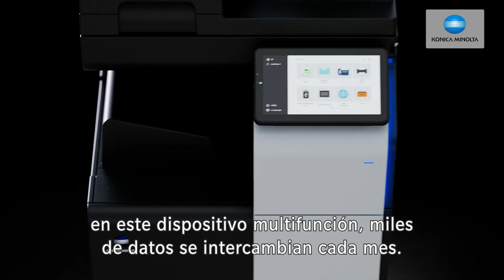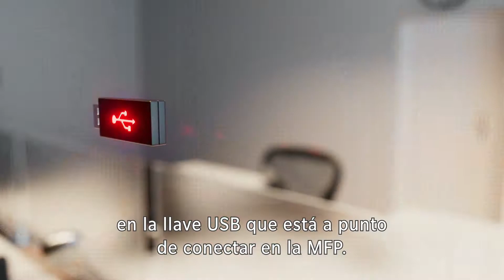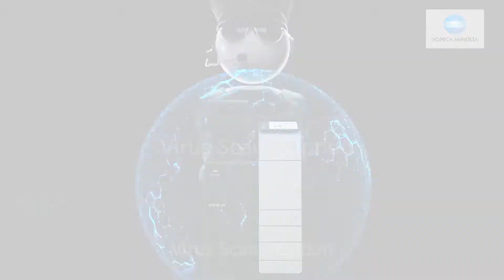Bitdefender® Antivirus i-Option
Los lugares y estilos de trabajo actuales han cambiado, y casi todos los días aparecen nuevas amenazas a nuestra seguridad. Por eso la seguridad sigue siendo un tema candente y una gran preocupación. Y si las directrices del RGPD para la protección de los datos personales no fueran suficientemente exigentes, el malware y los ciberataques crean nuevos retos en forma de riesgos y amenazas para el funcionamiento diario de una empresa.